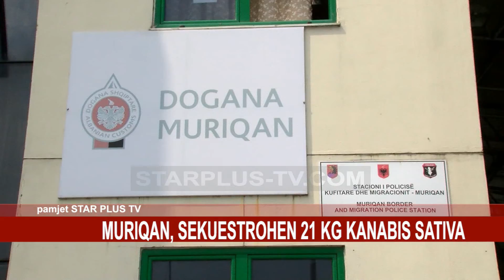MURIQAN, SEKUESTROHEN 21 KG KANABIS SATIVA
Policia Kufitare godet një tjetër rast të tentativës për “Trafik ndërkombëtar të lëndëve narkotike” Sekuestrohet rreth 21 kilogramë lëndë e dyshuar si narkotike “Cannabis Sativa”

Arrestohen në flagrancë dy shtetas Në vijim të punës për goditjen e trafikimit të lëndëve narkotike, nga shërbimet e Policisë Kufitare më datë 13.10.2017, u godit një tjetër rast i tentativës për trafikim të lëndëve narkotike ku u arrestuan në flagrancë shtetasit: Maradona Bega, 23 vjeç, banues në lagjen Nr 1, Tiranë Dornela S, 26 vjeçe, banuese në Tiranë,

Arrestimi i këtyre shtetasve u bë pasi në dalje nga territori R.SH-së, në PKK Muriqan në mjetin tip Benz, me targë AA 479 HM, në pronësi të shtetasit Maradona Bega, shërbimet e Policisë Kufitare gjatë kontrollit konstatuan të fshehur dhe sekuestruan në cilësinë e provës materiale 21 kilogramë lëndë narkotike "Cannabis Sativa". Materialet i kaluan Prokurorisë për Krimet e Rënda Tiranë, për veprën penale të “Trafikim i narkotikëve” kryer në bashkëpunim i mbetur në tentativë, parashikuar nga neni 283/a/2 e 22 i Kodit Penal.